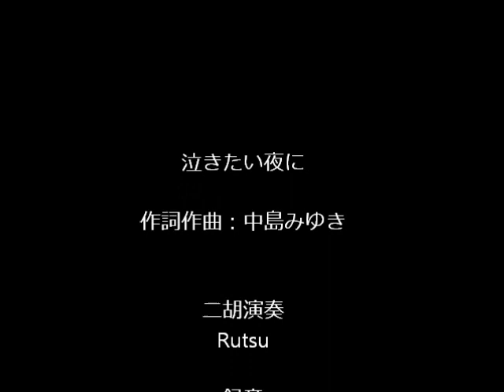泣きたい夜に(二胡）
中島みゆきさんの「泣きたい夜に」を二胡で弾いてみました。